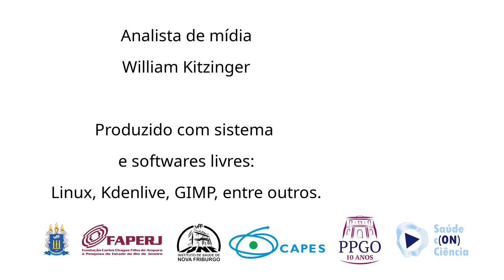Saúde C(on) Ciência entrevista: profª Drª. Vânia Fontanella (parte 2)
III Encontro de Egressos & evento comemorativo de 10 anos do Programa de Pós-Graduação em Odontologia - ISNF/UFF

Nesta entrevista, conduzida pela profª Dra. Fernanda Calazans, a profª Drª Vânia Fontanella aborda diversos desafios na pós-graduação em odontologia. Primeiramente, destaca as mudanças ao longo das últimas décadas, enfatizando a necessidade de adaptação às novas demandas e recursos. Ela ressalta a importância da comunicação franca entre orientador e orientado, definindo claramente as expectativas. Além disso, enfatiza a relevância de um cronograma realista de pesquisa e demais ações. A profª Vânia destaca a importância de publicações, evidenciando o impacto na reputação do programa e no avanço da pesquisa odontológica no cenário global. Por fim, discute a flexibilidade necessária para lidar com alunos que não têm dedicação exclusiva, promovendo transparência e honestidade na seleção.

Entrevista com a profª Drª. Vânia Fontanella - UFRGS
Entrevistadora:  profª Dra. Fernanda Calazans - UFF

coordenadora: profª Drª Fernanda Calazans

Data das gravações: 18/09/2023